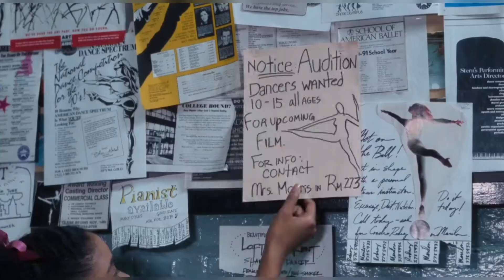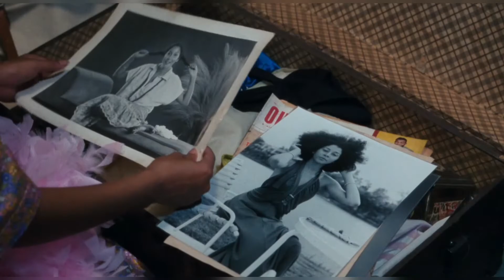almas rainbow trailer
A medida que Rainbow se hace mujer y experimenta los estándares de belleza, la imagen personal y los derechos de las mujeres negras sobre su propio cuerpo, su pragmática madre Alma Gold y su tía Ruby Gold, de espíritu libre, discrepan sobre la dirección 'adecuada' para su vida. En este mundo de mujeres negras polifacéticas, Rainbow, Alma y Ruby luchan por el amor y por lo que significa ejercer su propia capacidad de acción.